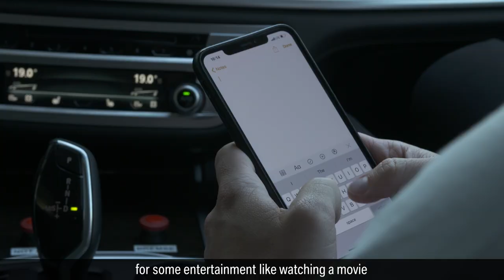NEXTGen: Autonomous Driving — a driverless ride.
The BMW Group is working on highly and fully automated Driving - environment recognition with the help of machine learning play a key role on this path. Get a glimpse of the technology needed for a driverless ride in a BMW 7 Series, and see how automated driving can transform the individual mobility of the future.